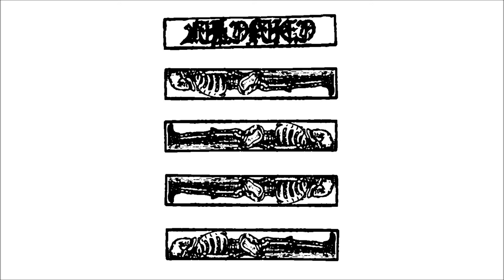Auldfued (UK) — S/T — 2012 demo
The only release from this joint work from George Proctor and Sam Booth

Not the usual blackness coming from LB.
A slower, slightly atmospheric and filled with harmonies but still keeping a filthy and murky side however it is quite toned down. There can be heard  as well some rock and punk references

Band:  Auldfued
Album: Auldfued
Year: 2012
Label: Legion Blotan Records
Genre: Raw Black  Metal
Country: United Kingdom

stoicstrengthltd AT Gmail DOT com

Tracklist:
1. Worrying Well 00:00
2. Promise of Regrets 04:24
3. Ratatoskr the Rat 08:21
4. Woods 12:23
5. Blood and Resolve 18:21
6. Forever t' Slumber 23:57
7. Auld Fued 28:27